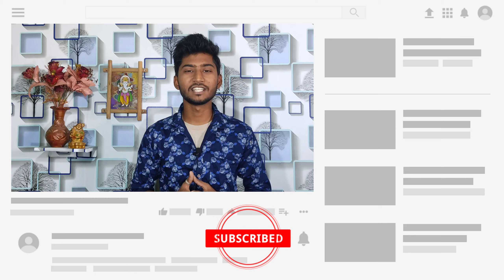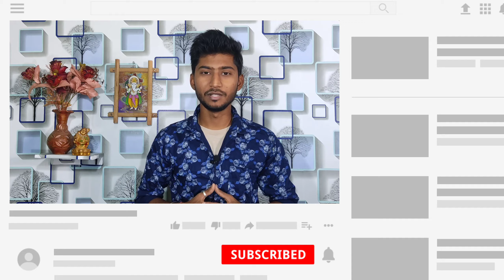Pubg Mobile Indian Coming Soon || Realme New Upcoming 5g Phone || Moto g100 Launched||suryanandbhai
Hello Friends
Mera name Anand Singh hai
Aaj ke ish video me maynay aapko Pubg mobile ..Realme GT NEO upcoming phones ke baare me btaya hay .umeed krta hu video aapko aachi lagi hoge.

And More
🌟 Pubg Mobile Indian
🌟 Pubg mobile coming soon
🌟 Pubg mobile launced date india
🌟 Pubg mobile indian version
🌟 Pubg mobile global download kaise kare
🌟 Pubg mobile download kaise kare after ban
🌟 Pubg mobile install kaise karen
🌟 Pubg kaise install kare
🌟 pung kaise download kare
🌟 Realme upcoming phones
🌟 Realme upcoming phones March 2021
🌟 Realme upcoming phones 2021
🌟 Realme phones under 20000
🌟 Realme phones
🌟 Realme phones 2021
🌟 Realme camera phones
🌟 Realme gaming phones
🌟 Realme gaming phones 2021
🌟 moto phones
🌟 Moto upcoming phones
🌟 Moto upcoming phones 2021
🌟 Moto upcoming phones March 2021
🌟 moto phones
🌟 moto g100
🌟 moto g100 launched